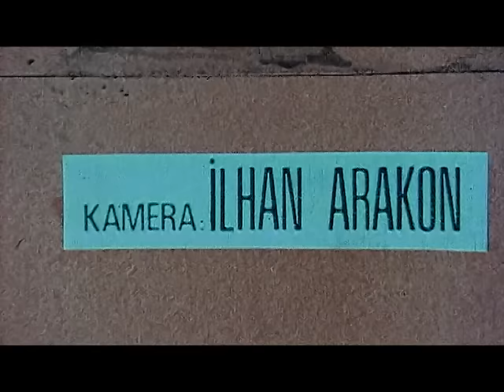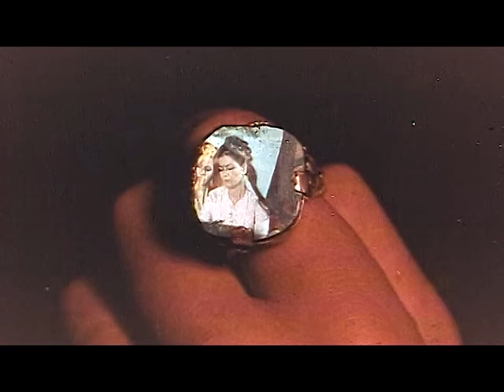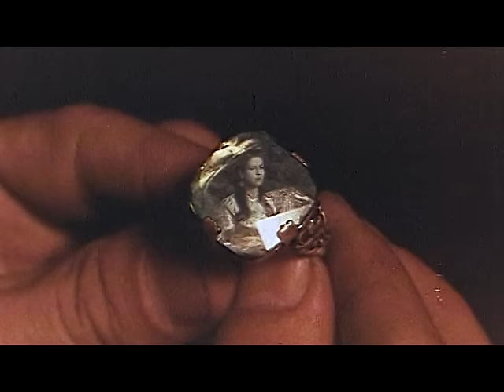Adsız cengaver Türk Filmi | FULL | CÜNEYT ARKIN | NEBAHAT ÇEHRE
Adsız Cengaver, 1970 çıkışlı Türkiye-İran ortak yapımı bir macera filmi. Film İran'da çekildi. Film Farzande Shamshir olarak aynı anda Farsça çekildi.
Adsız Cengaver filminin yönetmeni Halit Refiğ yapımcısı Hürrem Erman,  Mehdi Maiysagie'dir.
Adsız Cengaver filminin senaryosunu Halit Refiğ'dir.

Adsız Cengaver Türk Filminin oyuncuları, Cüneyt Arkın , Nebahat Çehre , Puri Banai , Birsen Ayda , Altan Günbay , Homayoon , Nubar Terziyan, Milton Reid , Hümeyra , Behçet Nacar , Semih Sezerli, Mehmet Ali Akpınar , Adnan Mersinli, Levent Çakır.

Adsız Cengaver Film Konusu; Adsız Cengaver Buhara`da geçmektedir: Buhara`da kötü Başvezir Caffar (Altan Günbay) iyi Emir Mahmut`un kellesini uçurtur, kızı Esma Sultan`a zorla sahip olur. Emir Mahmut`un bedeninden ayrılan kellesi bir kehanette bulunur: Caffar , oğlu tarafından öldürülecektir . Zaman geçer , Esma Sultan hamile kalır, bir oğlan çocuk doğurur ve onu Caffar`dan kurtarmak için yeni doğan bebeği bir sepete koyup nehre bırakır (tıpkı Hz. Musa`nın öyküsünde olduğu gibi). Sepet ve içindeki çocuk bir balıkçı ailesi tarafından bulunur, Caffar Esma Sultan`ı nehirde boğar. Yıllar geçer... Boynunda Emir Mahmut`un tuğrasını taşıyan çocuk (popüler romanlardaki madalyon esprisi) sahilde oynarken bir şişe bulur, şişenin içinden de orada 500 yıl kapalı kalmış olan devasa bir cin çıkar (burada kaynak Binbir Gece Masalları`ndaki Alaaddin`in öyküsüdür). Cin ilkin çocuğu öldürmek ister, ama sonradan ona yenilmez bir kılıç hediye eder.